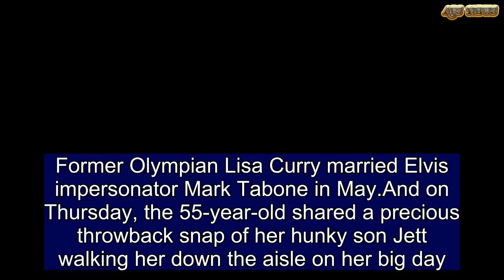Lisa Curry posts wedding throwback snap with her hunky model son Jett | ABS US DAILY NEWS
Former Olympian Lisa Curry married Elvis impersonator Mark Tabone in May.And on Thursday, the 55-year-old shared a precious throwback snap of her hunky son Jett walking her down the aisle on her big day.Wearing her extravagant blush pink wedding gown, the former Ironwoman is seen beaming from ear-to-ear as she locks arms with her chiselled model son.  Captioning the sentimental snap, she joked: 'When your son walks you down the aisle... Not sure if our guests were watching me or Jett.'    Share this article   Share   Lisa also sweetly made reference to her husband Mark, writing: 'I know one person didn't take his eyes off me.'  On Monday, Jett posted the same image on his Instagram page. 'Not every day you get to walk your mum down the aisle,' he sweetly wrote.Lisa and Mark wed in an intimate ceremony in Queensland back in May. While Lisa stood out in a pink gown, guests in attendance were asked to defy tradition and dress in all white.Lisa and Mark first confirmed their relationship in 2015, and announced their engagement a year later. The sportswoman has three children, Morgan, Jaimi-Lee and Jett with her ex-husband Grant Kenny.The former couple, who were married in 1986, split in 2009 and divorced last year.